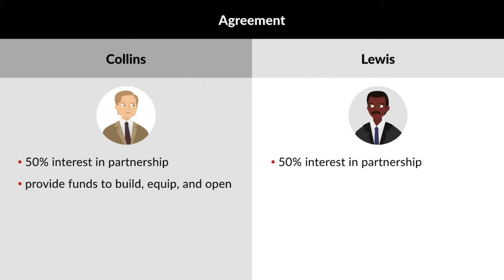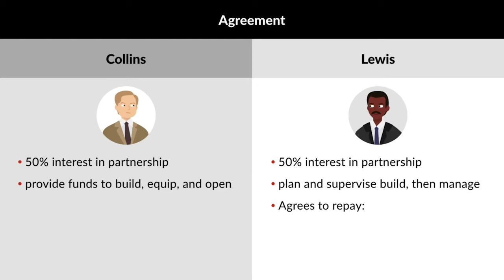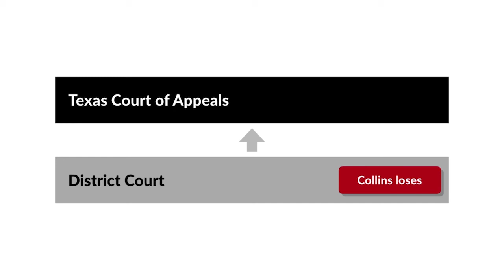Collins v. Lewis Case Brief Summary | Law Case Explained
Collins v. Lewis | 283 S.W.2d 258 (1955)

Unlike a corporation, a partnership is not a separate entity, but rather an association of two or more individuals who are carrying on a business together. As such, the dissolution of a partnership is simply a change in the relationship of the partners caused by one or more of the individuals ceasing to be associated in carrying on the business. In the 1955 case Collins versus Lewis, the Texas Court of Appeals considered whether a partner could force dissolution of a partnership when he himself was in violation of the partnership agreement.

In 1949, John Lewis and Carr Collins entered into a partnership agreement to operate a large cafeteria in Houston, Texas. Pursuant to the agreement, Collins and Lewis each obtained a fifty-percent interest in the partnership. Collins was to provide the funds necessary to build, equip, and open the cafeteria. Lewis was to plan and supervise construction of the cafeteria, and after opening, manage its operation. Lewis also promised to repay Collins for the money he advanced at of rate of at least $30,000, plus interest, in the first year, and $60,000, plus interest, per year thereafter. Initially, Lewis told Collins that it’d cost $300,000 to get the cafeteria ready for operation.

Due to delays in construction and obtaining the necessary equipment for operation, the cafeteria didn’t open until much later than anticipated. In addition, the costs of getting the cafeteria ready for operation increased to over $600,000. Although Collins expressed concerns about the cost increase, he still advanced the entire amount to Lewis. Shortly after opening, however, Collins discovered that the expenses of the cafeteria far exceeded the receipts. Collins then demanded that Lewis immediately make the cafeteria profitable, and threatened to cut off additional funds.

Collins charged Lewis with mismanagement of the business and Lewis charged Collins with unauthorized inference with management of the business. Lewis then attempted to obtain the financial backing to buy Collins’s fifty-percent interest in the partnership, but failed in doing so. Subsequently, Collins sued Lewis in district court for judicial dissolution of the partnership.

Following trial, a jury found that Lewis was competent to manage the cafeteria, that there wasn’t a reasonable expectation of profit if Lewis continued managing, and that, but for the conduct of Collins, there would be a reasonable expectation of profit. Based on these findings, the court refused to dissolve the partnership. Collins appealed the decision to the Texas Court of Appeals.

Want more details on this case? Get the rule of law, issues, holding and reasonings, and more case facts

Have Questions about this Case? Submit your questions and get answers from a real attorney